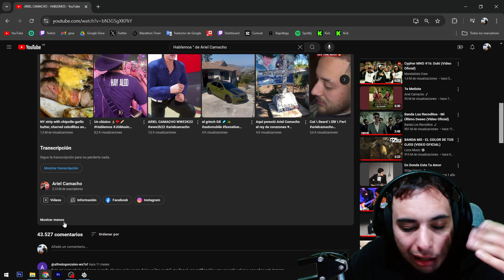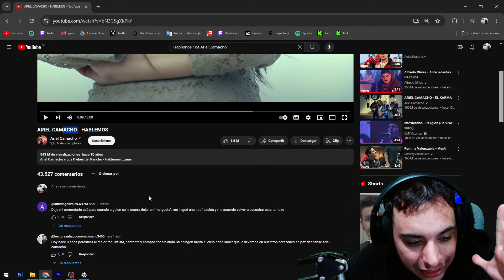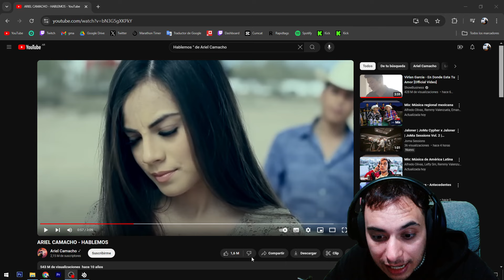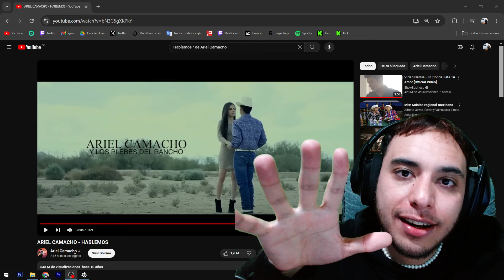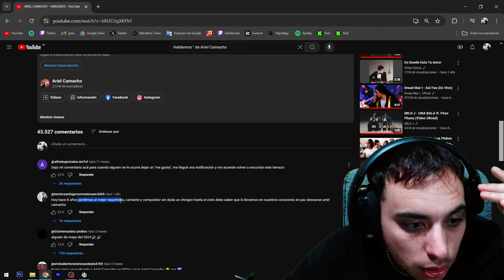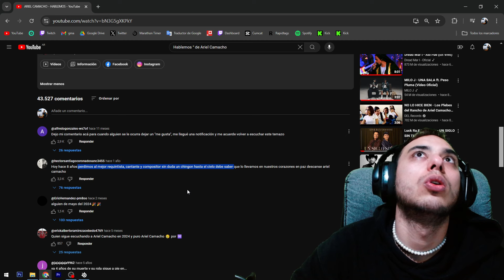REACCION de 🇦🇷 a ARIEL CAMACHO - HABLEMOS | Descubriendo música 🇲🇽 #110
🎥 ¡Hola, soy SantiHourcade! Hoy les traigo una reacción a "Hablemos" de Ariel Camacho. ¡Este tema es verdaderamente emotivo!

🎤 "Hablemos" es una canción que destaca por su letra sincera y profunda, acompañada del característico estilo de Ariel Camacho. La melodía es suave, y la interpretación transmite una sensación de nostalgia y reflexión.

🔍 Vamos a explorar juntos la historia y el sentimiento detrás de esta canción, analizándola verso a verso para descubrir su verdadero significado.

💬 ¿Qué opinan de "Hablemos"? ¡Déjenme sus comentarios!

🌟 ¡Prepárense para sumergirse en "Hablemos" con Ariel Camacho! 🎶🔥✨